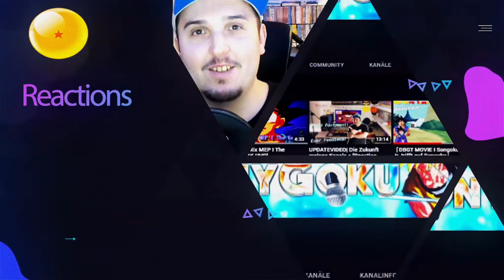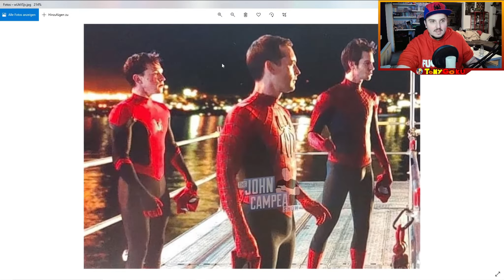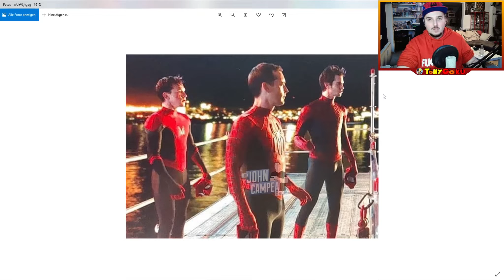「TONYGOKU REAGIERT AUF I Spiderman No Way Home Trailer 1 & 2」(German/Deutsch 2021) ᴴᴰ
Quelle : Spiderman No Way Home Trailer 1 & 2 :

Was geht meine Tonygoku Crew hier melde Ich mich zurück,mit einem neuen Video für euch :)

Wie Ich ihm letzten Video erwähnt hatte,sollte eigentlich mein neuestes DB AMV erscheinen,jedoch ist mir mal wieder was dazwischen gekommen wie ihr seht :)
Der neueste Spiderman No Way Home Trailer,ist seit Gestern raus,und Ich konnte nicht anders als darauf Live zu reagieren ^^
Alles weitere könnt ihr euch im Video angucken meine Freunde :D
Wenn es euch gefallen hat,dann lasst doch gern ein Abo da,es würde mich rießig freuen über eure Unterstützung meine Friends :)

Weder Serie noch Song oder Bildmaterial gehören mir.
Dies ist eine nicht kommerzielle Fanproduktion.

Urheberrechtsausschluss Gemäß Abschnitt 107 des Urheberrechtsgesetzes von 1976 wird der gerechten Nutzung zu Zwecken wie Kritik, Kommentar, Berichterstattung, Lehre, Lehre, Forschung und Forschung Rechnung getragen.
Fairer Gebrauch ist eine Verwendung, die durch das Urheberrechtsgesetz zulässig ist und gegen die sonst verstoßen könnte.
Der gemeinnützige, pädagogische oder persönliche Gebrauch ist der Ausschlag für eine faire Nutzung.

In diesem Video gebe ich nur meine persönliche Meinung wieder.
Ich mache Gebrauch von meinem Recht auf freie Meinungsäußerung, ebenso gebrauche ich das Zitatrecht und verwende Stilmittel wie Satire und Sarkasmus.